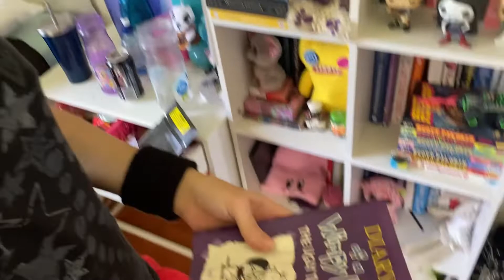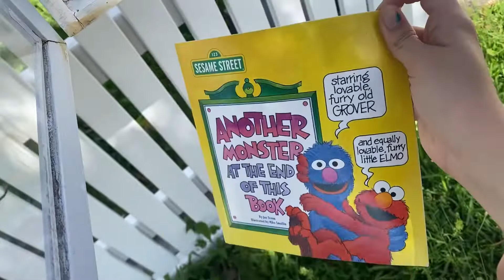11th vlog. Op shopping and decorating the tree :)